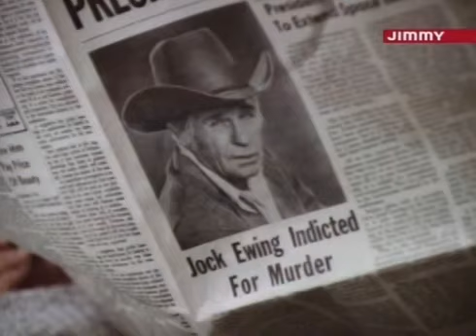Dallas saison 3 episode 23 en streaming